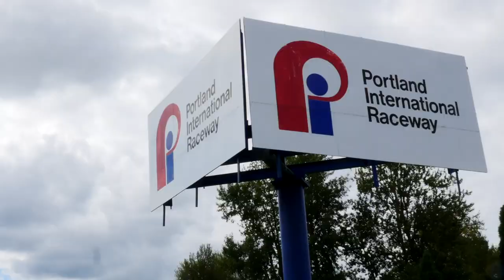Get Ready for PSSA's Sophomore Season!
It’s almost go time for the sophomore season of Prototype Sprint Series Association presented by HankookTireUSA! This year, PSSA is going to be bigger & better than ever — 12 events spanning from coast to coast, an East & West Championship, National Champion, and even a constructors championship! Over 20 chassis are eligible to compete, including Radical Motorsport, Revolution Race Cars, Ligier Automotive, Wolf Racing Cars and SEBECO MOTORSPORT!

📍Thunderhill Raceway Park (March 1-3)
📍Eagles Canyon Raceway (March 8-10)
📍Michelin Raceway Road Atlanta (March 21-24)
📍Sonoma Raceway(April 18-21)
📍WeatherTech Raceway Laguna Seca (May 2-5)
📍Road America (June 28-30)
📍Lime Rock Park (July 19-20)
📍Portland International Raceway (July 26-28)
📍Watkins Glen International (August 21-25)
📍VIRginia International Raceway (October 3-6)
📍Spring Mountain Motorsport Ranch (October 18-20)
📍Circuit of The Americas (October 31 - November 3)